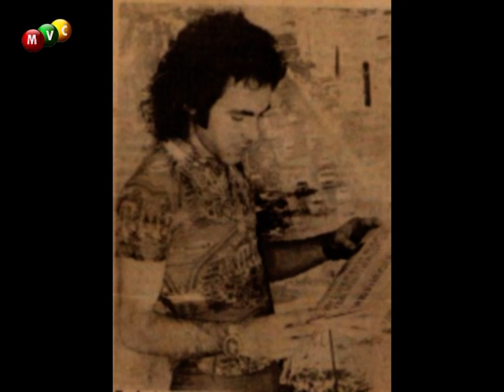Venha me ver antes do fim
Musica "Venha me ver antes do fim" de autoria de Dino Rossi-Omafe, 1975,  interpretada por Reginaldo Pessoa, cantor timbaubense que fez parte de nossa época da juventude entre as décadas de 60 e 70, pelo que prestamos esta homenagem.  Parabéns Reginaldo!